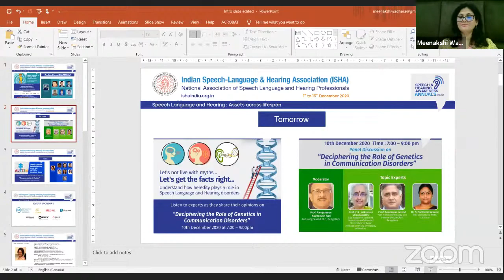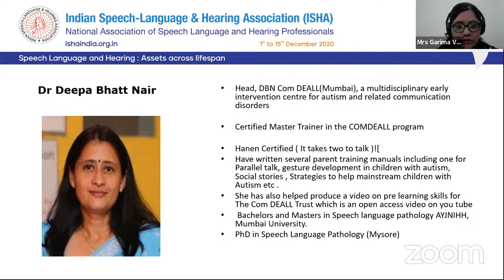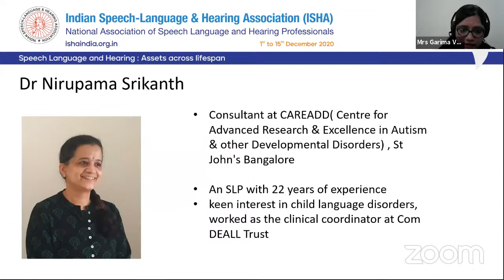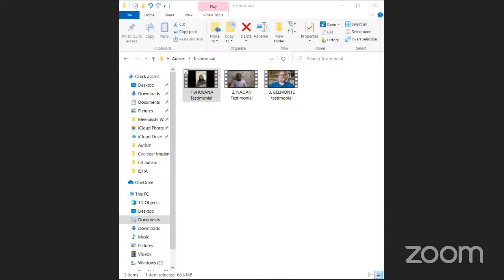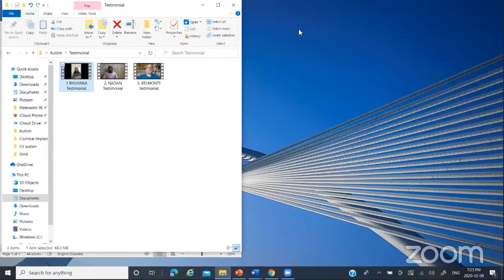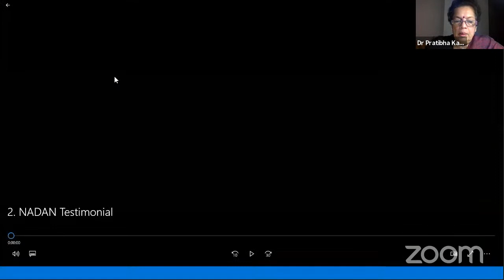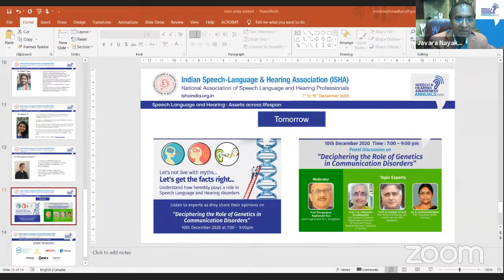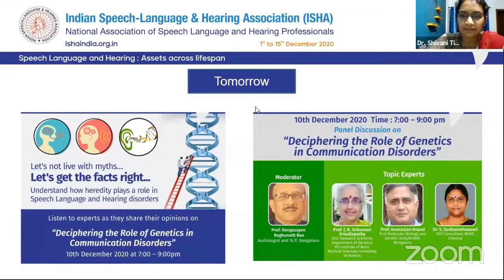Communication in Autism’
‘Speech Language Pathologists help those with Autism break their silence’